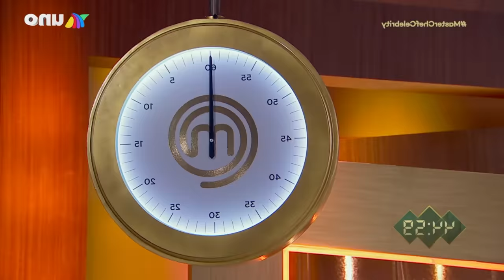Episodio 2 | Revisión de Master Chef Celebrity 2022 ⎮ Alex Vela